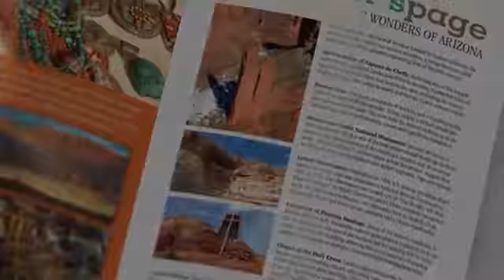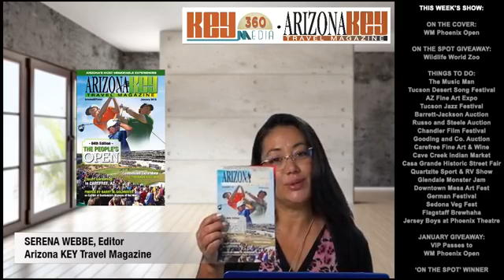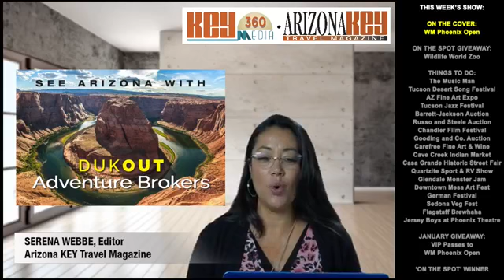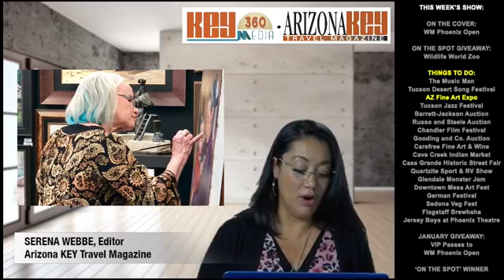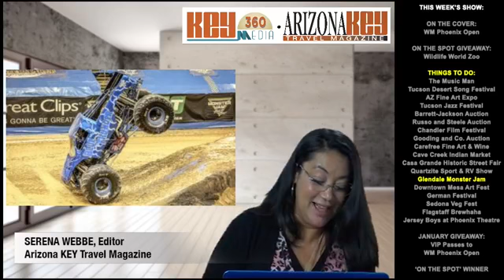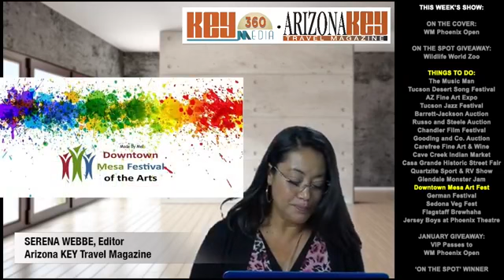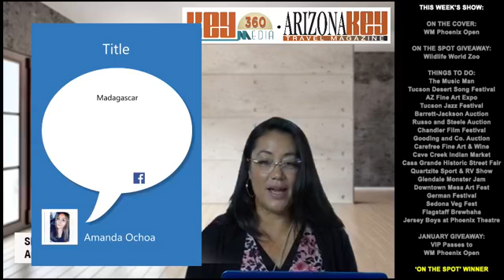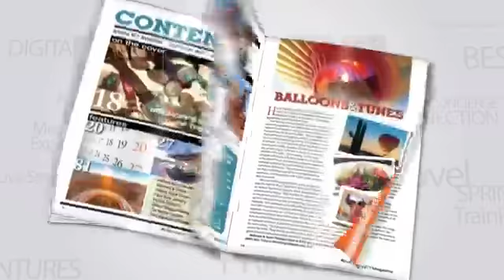Arizona KEY is talking about Waste Management Phoenix Open!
Today Serena is talking about all things to do in Arizona!